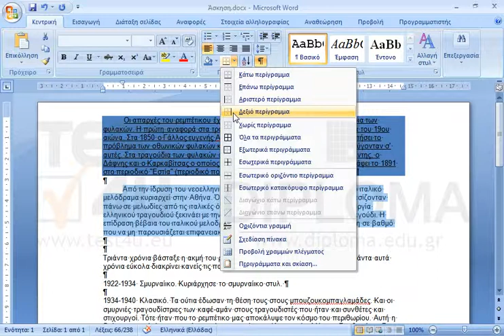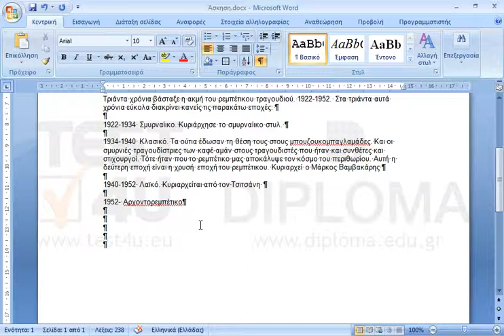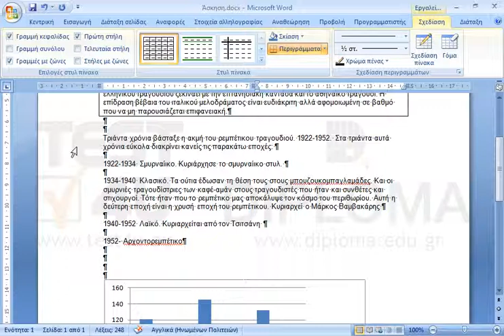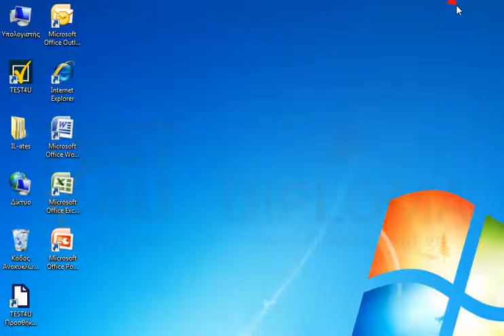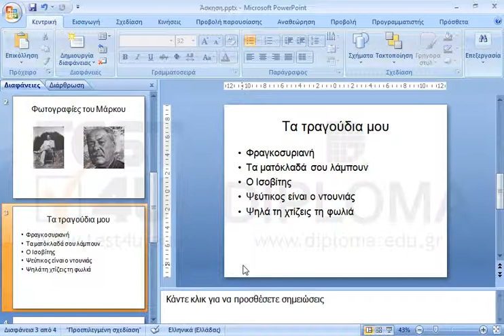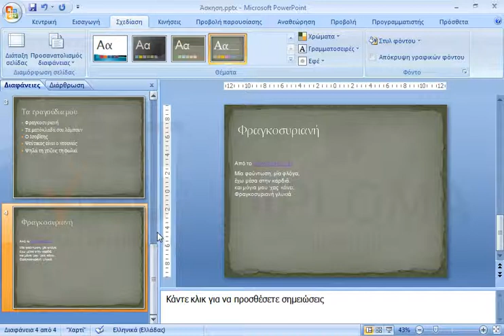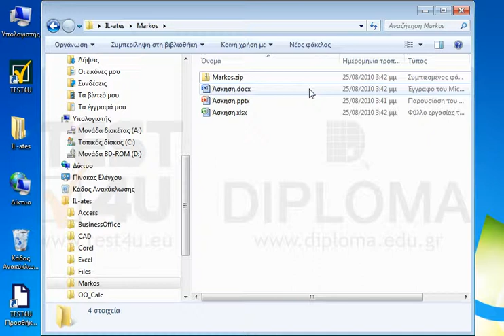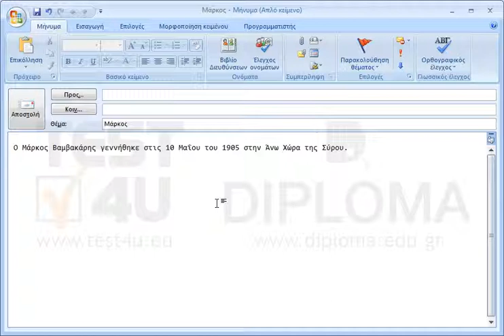Ανοίξτε τα αρχεία ʼσκηση.doc και ʼσκηση.xls από τον φάκελο IL-ates\Secretary της επιφάνειας...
Ανοίξτε τα αρχεία ʼσκηση.doc και ʼσκηση.xls από τον φάκελο IL-ates\Secretary της επιφάνειας εργασίας σας και εκτελέστε τις παρακάτω ενέργειες:
στο αρχείο 'Ασκηση.doc: εφαρμόστε στην πρώτη παράγραφο υπογράμμιση, μπλε χρώμα φόντου και εσοχή πρώτης γραμμής 1 εκατοστό. Στην δεύτερη παράγραφο εφαρμόστε αριστερή στοίχιση και εξωτερικό περίγραμμα.
Στο αρχείο 'Ασκηση.xls: εισάγετε στο κελί C6 την τιμή 110 και στο κελι Ε5 την τιμή 132. Στη συνέχεια δημιουργήστε ένα γράφημα στήλης τμημάτων.
Αντιγράψτε το γράφημα από το excel στο word κάτω από τις εποχές του ρεμπέτικου.
Κάτω από το γράφημα δημιουργήστε έναν πίνακα δύο στηλών και πέντε γραμμών με τα παρακάτω δεδομένα (οι αριθμοί να εισαχθούν στην δεύτερη στήλη):

βιβλία9
ʼρθρα11
Δισκογραφία248
φωτογραφίες46
videos-pods11

Εφαρμόστε απλή αρίθμηση στις εποχές του ρεμπέτικου .
Μεταβείτε στην ιστοσελίδα και αντιγράψτε την φωτογραφία του Μάρκου.
Ανοίξτε την παρουσίαση ʼσκηση.ppt από τον φάκελο IL-ates\Secretary της επιφάνειας εργασίας σας.
Επικολλήστε την φωτογραφία του Μάρκου, από την ανοικτή ιστοσελίδα, στην διαφάνεια με τίτλο Φωτογραφίες του Μάρκου, στα δεξιά της ήδη υπάρχουσας φωτογραφίας. Εφαρμόστε στις δύο φωτογραφίες οριζόντια κατανομή και στοιχίστε τις στο μέσο σε σχέση με τη διαφάνεια.
Εισάγετε ως τίτλο Τα τραγούδια μου στην Τρίτη διαφάνεια. Στην τέταρτη διαφάνεια, στο πλαίσιο κειμένου, εισάγετε κάτω από το κείμενο τους στίχους της Φραγκοσυριανής από την ιστοσελίδα
Στη συνέχεια εφαρμόστε στην παρουσίαση το πρότυπο Χαρτί.
Στην Τρίτη διαφάνεια στοιχίστε αριστερά τους τίτλους των τραγουδιών του Μάρκου.
Αποθηκεύστε τα τρία ανοικτά αρχεία (word, excel, powerpoint) στον φάκελο IL-ates\Markos και συμπιέστε τα σε ένα αρχείο με όνομα markos.zip
Ανοίξτε την εφαρμογή ηλεκτρονικού ταχυδρομείου MicrosoftOutlook.
Δημιουργήστε ένα μήνυμα με θέμα Μάρκος και κείμενο μηνύματος: Ο Μάρκος Βαμβακάρης γεννήθηκε στις 10 Μαΐου του 1905 στην Άνω Χώρα της Σύρου. Στείλτε το μ...